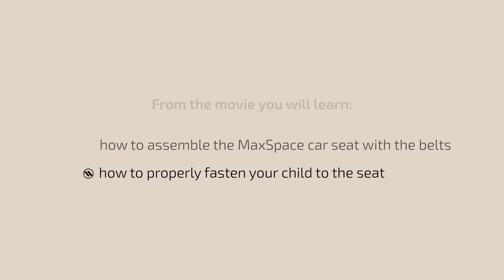ENG Avionaut MAXSPACE and MAXSPACE COMFORT SYSTEM + seat assembly using the belts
How to assemble the MaxSpace using the belts? Enjoy watching!

0:00 Introduction
0:13 Assembling the MaxSpace
0:53 How to properly fasten a child in the MaxSpace car seat?